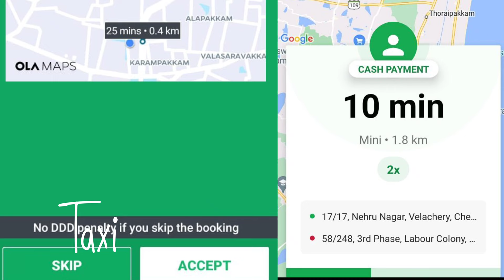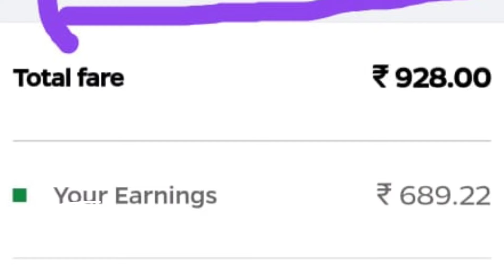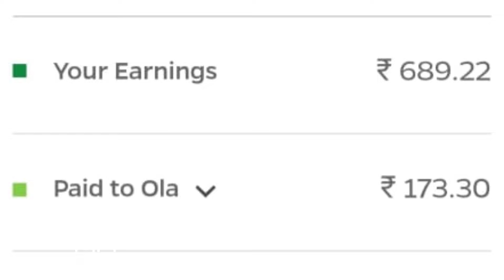How Ola cheats their driver partner. || Tamil || taxi